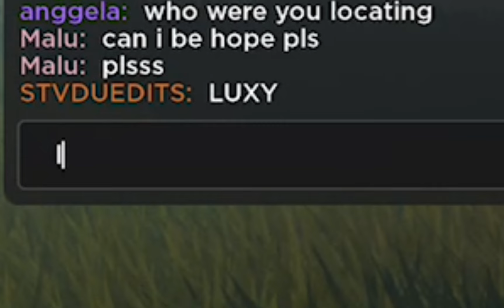Cause playing as Bonnie Bennett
This is a TVL game that is still in progress and I came to show how good the game is and how to play but just as just showing what I am doing. Have a great day. TVL please make me a tester or some sort of advantage. Im one of your biggest fans and would love to try out new things!